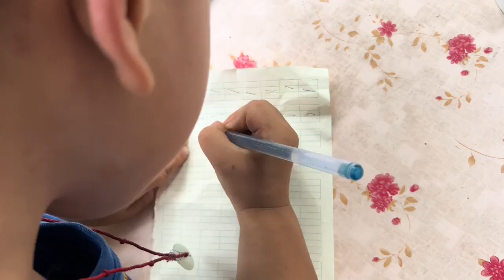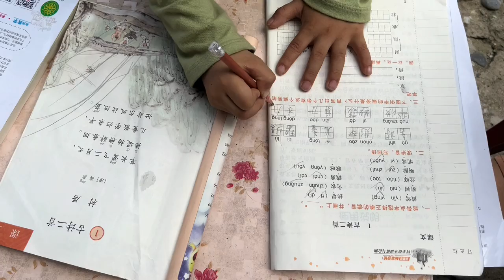教孩子写作业，背书，小老三还自己学写字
大家好，我是三妹铭凯！

我来自广西远嫁广东
十年五个孩子的妈妈
生活虽苦但陪着孩子们就有希望
记录农村点点滴滴的生活

多多关注哦！！

不定期发布一些和孩子们的日常和短视频，欢迎各位留言，关注，感谢支持！🙇‍
三妹铭凯 vlog 农村生活 我们强调了视频内容的合规性，绝对没有任何不良引导或危险行为。